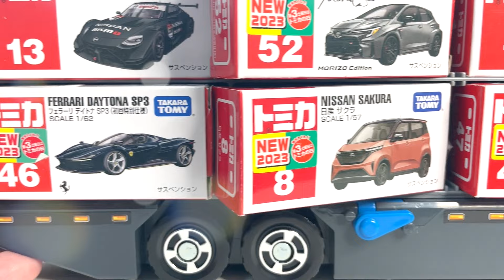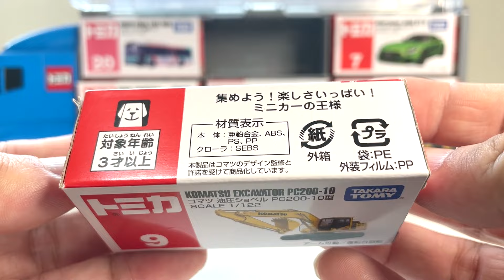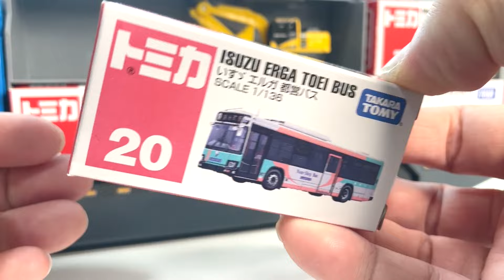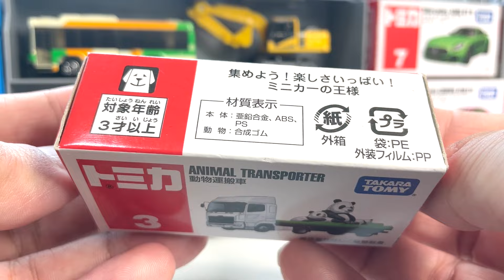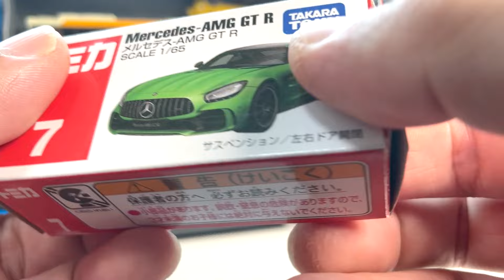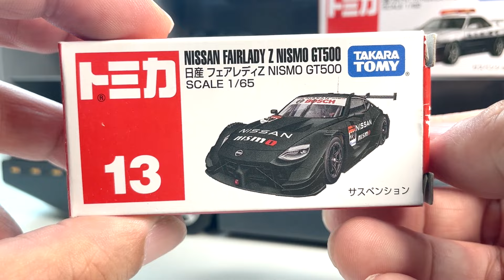【トミカ】トミカのミニカーはたらくくるまをおもちゃコンボイに戻そう7！“Tomica" Let's return Tomica's minicar to the toy Convoy!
I collected Tomica mini cars. I'll put it in the blue convoy!
Ambulances, police cars, and emergency vehicles are working cars.

トミカのはたらくくるまを集めました。青いコンボイに入れていきます！
はたらくくるまの救急車・パトカー・スポーツカー